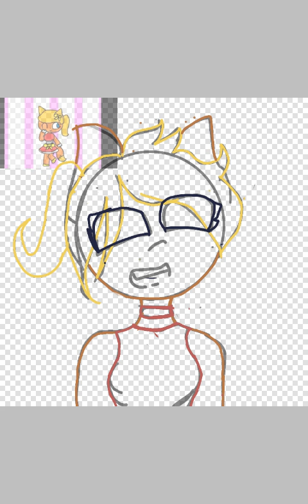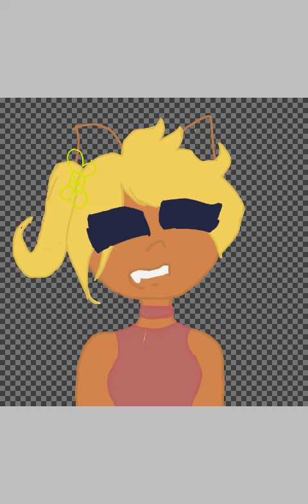Inferno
I don't hate Inferno in any way, I just love how her character designed so I decided to draw it.

I posted this has n amino the arts animation Amino